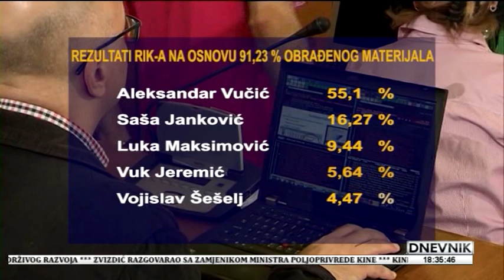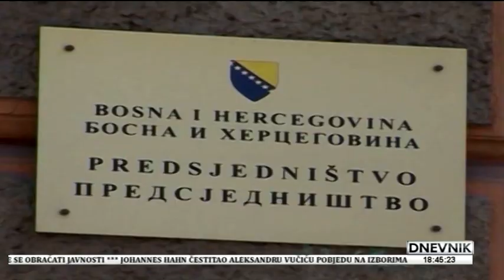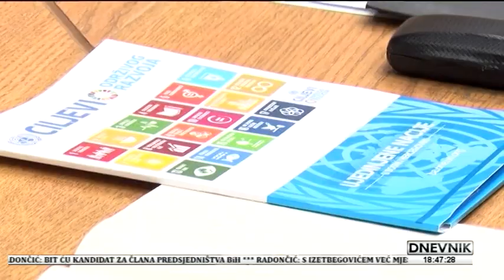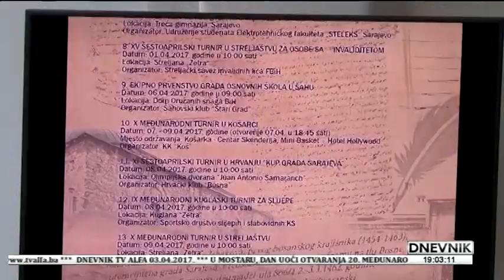03 04 2017 DNEVNIK TV ALFA